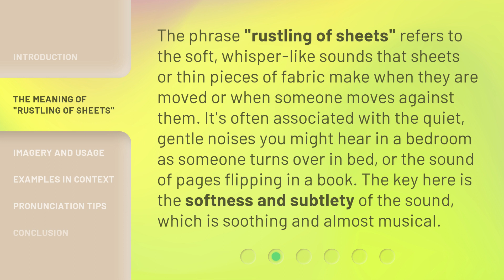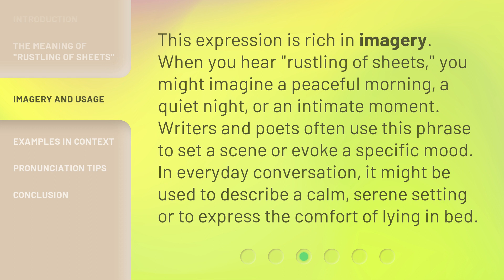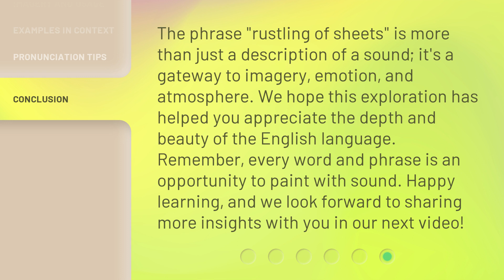The Secret Symphony: Understanding "Rustling of Sheets"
00:00 • Introduction - The Secret Symphony: Understanding "Rustling of Sheets"
00:31 • The Meaning of "Rustling of Sheets"
01:01 • Imagery and Usage
01:29 • Examples in Context
02:04 • Pronunciation Tips